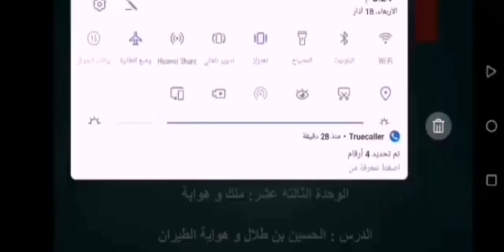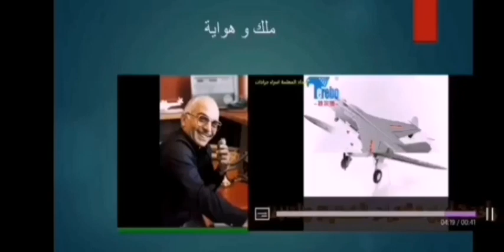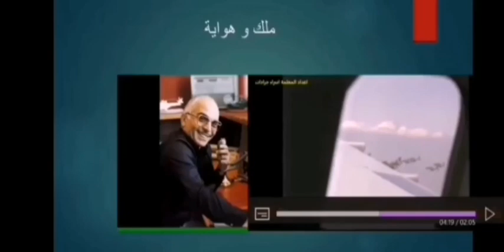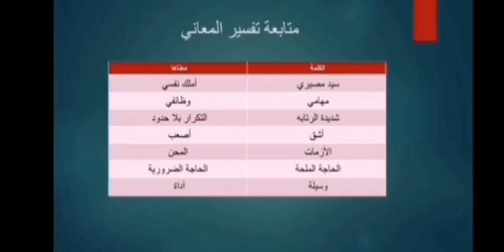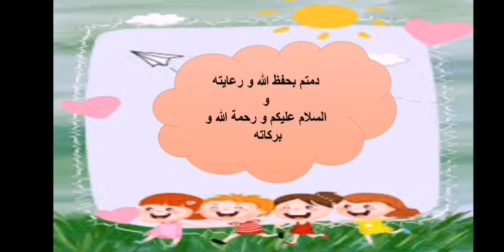خامس / اللغة العربية / الفصل الثاني / ملك و هواية شرح و تفسير معاني